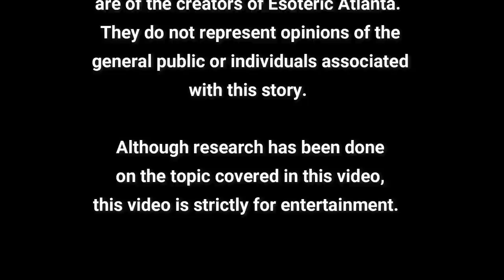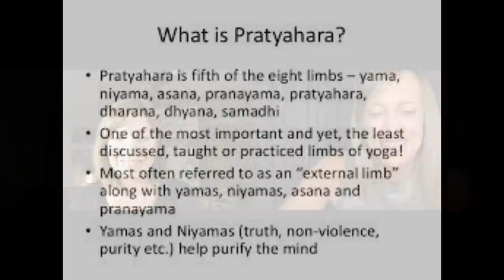Wednesday December 15~ Catching Up with Catherine!